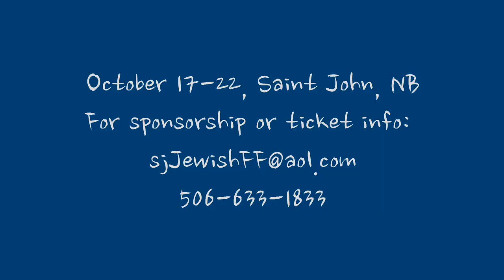JFF 2015 YouTube 720p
Second Annual Saint John Jewish Film Festival - October 17 to 22, 2015